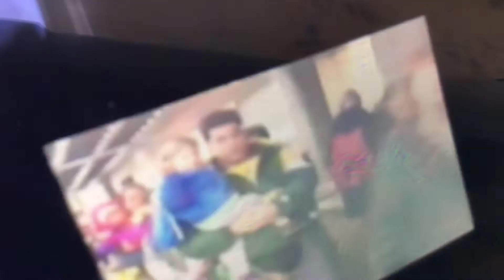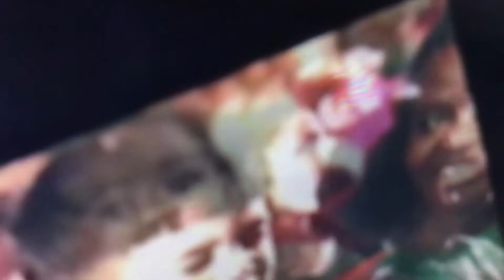Opening to Barney live in New York City 1994 VHS